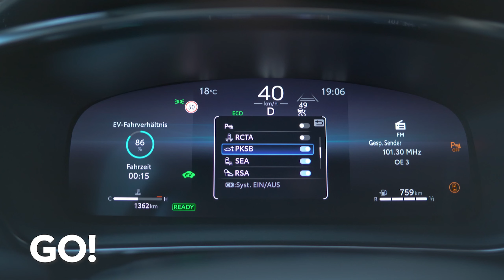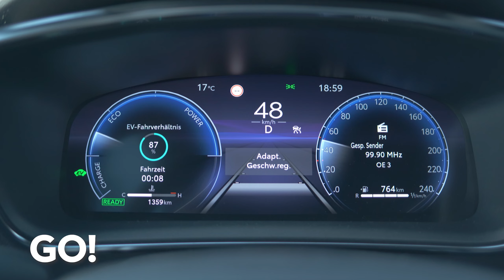Vielseitigkeit und Stil auf jeder Fahrt - Der neue Toyota Corolla Touring Sports